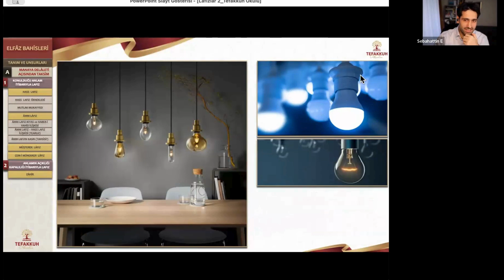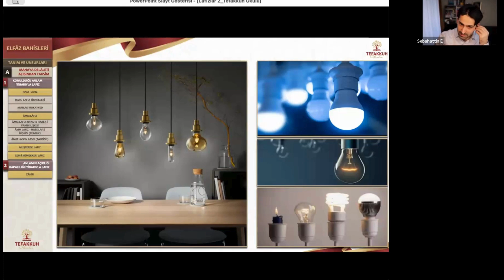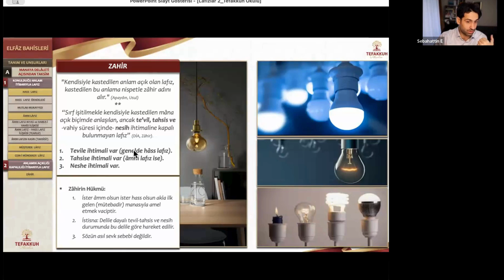Fıkıh Usulündeki Zahir Lafız Konusunu Bir de Böyle Dinleyin!